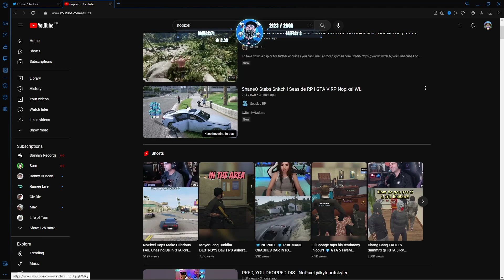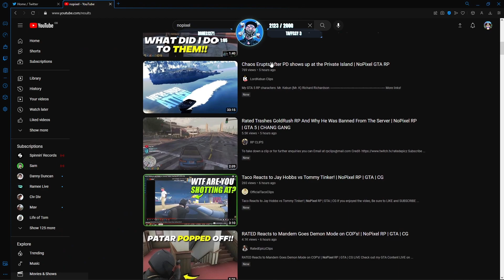Swizz Reacts to Rated Trashes GoldRush RP And Why He Was Banned! | NoPixel RP | GTA | CG